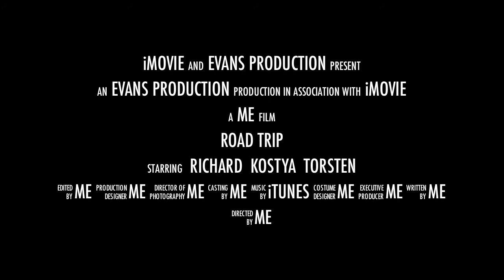South Island Road Trip 2010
Road trip around New Zealand South Island in Feb 2010